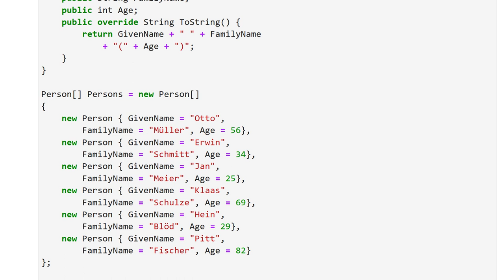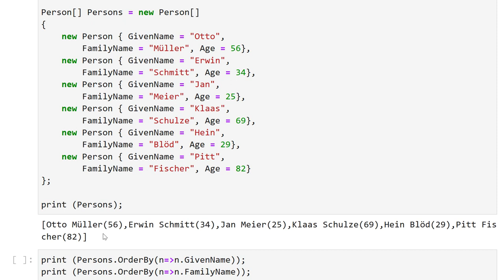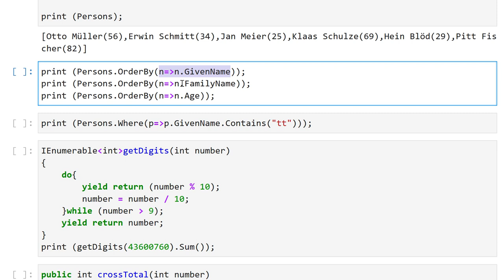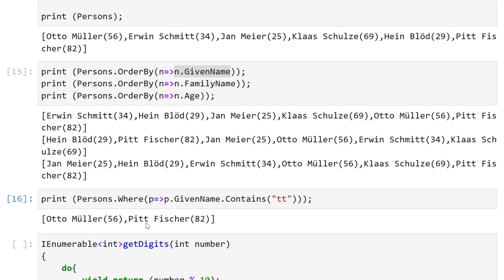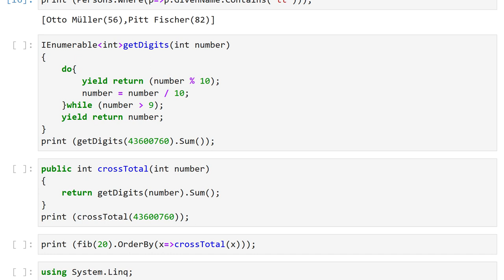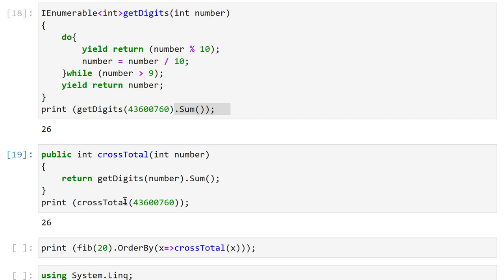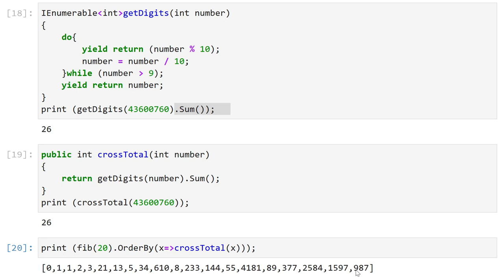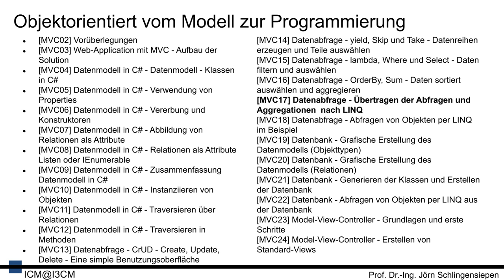[MVC16] Datenabfrage - OrderBy, Sum - Daten sortiert auswählen und aggregieren